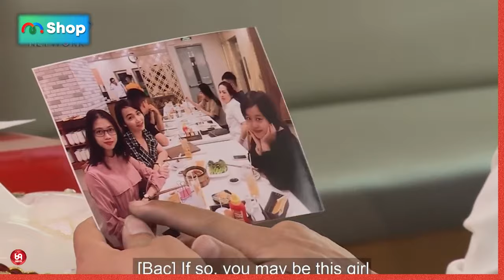Lời Tỏ Tình Quá Ngọt Ngào Nhưng Khoan Đã... Chàng Bị Phạt THỤT DẦU Kìa !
HAT_173
69 Cách Yêu là trang cập nhật những chương trình hẹn hò, ghép đôi, mai mối hot nhất hiện nay BẠN MUỐN HẸN HÒ, HẸN ĂN TRƯA, VỢ CHỒNG SON, YÊU LÀ CƯỚI, MAI MỐI CÙNG NGƯỜI LẠ